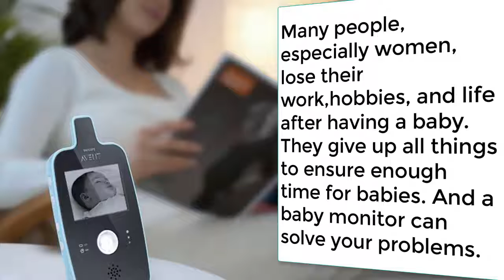The most important reasons parents must have a baby monitor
1. The most important reason is to have parents own life and take care of a baby at the same time.

2. Many people, especially women, lose their work, hobbies, and life after having a baby. They give up all things to ensure enough time for babies. And a baby monitor can solve your problems.

3. You also see your baby and talk to him even when you are on a trip. In this situation, a wireless baby monitor not only monitors baby but also helps you guard your home.
►►Wireless baby monitor at amazon

4. With a baby monitor, you can close the door to your baby's room and doesn't have to run there every five minutes to check on him.

5. If he suddenly wakes up and starts crying, you can soothe him with your voice or play him a lullaby.